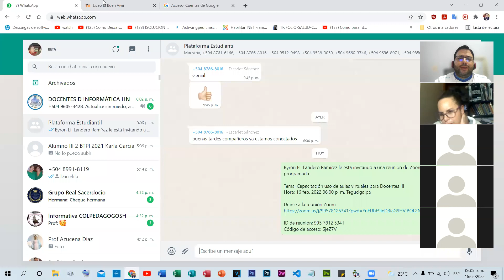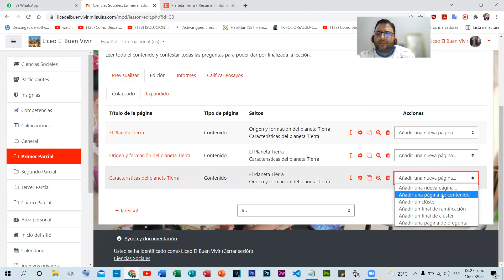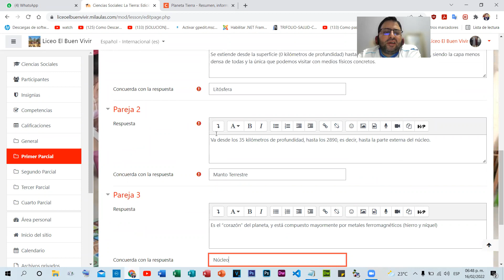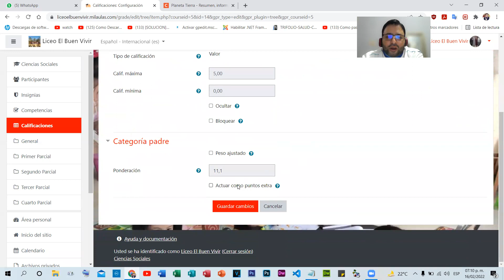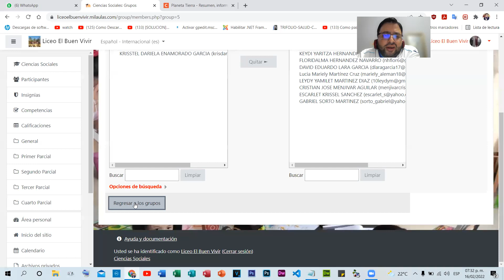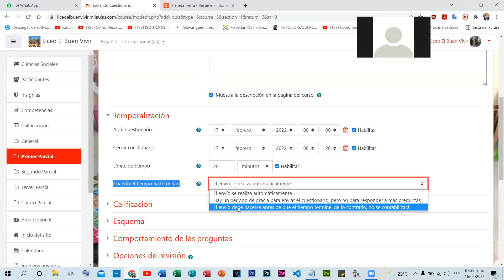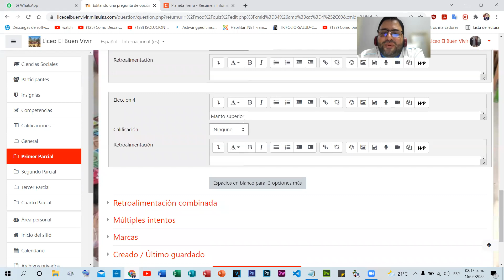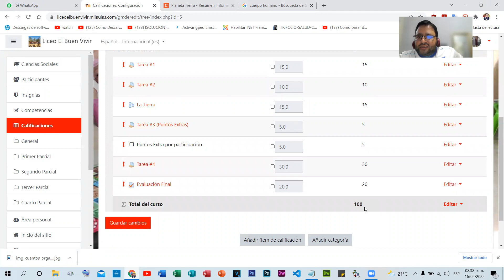Capacitación Docente 3 Moodle como Profesor